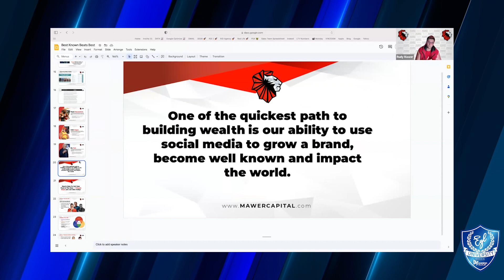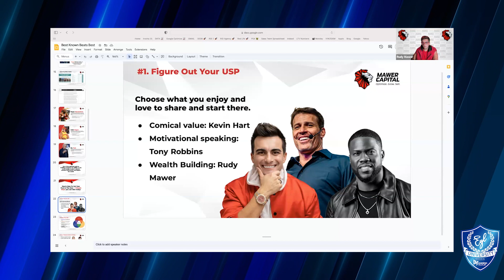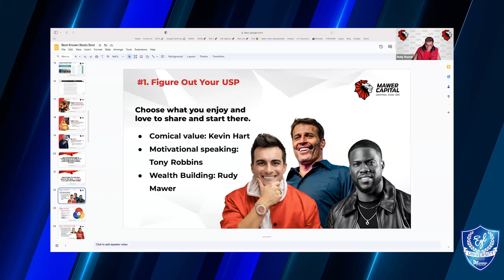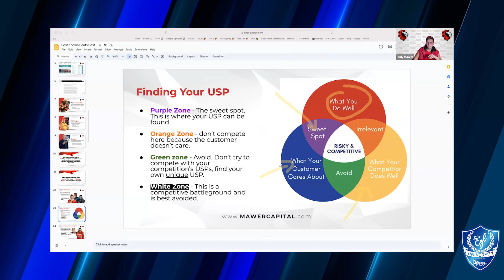Refining Your Brand and Unique Selling Point with Rudy Mawer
In this video, Rudy Mawer shares insightful steps to refine your brand and unique selling point to grow your business. Learn about the importance of social media in building a well-known brand that impacts people. Rudy guides you through seven simple steps to strengthen your brand, product, and positioning. Gain valuable information on finding your unique selling point and understanding market needs through market research.